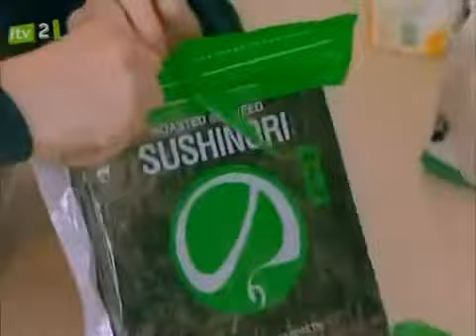Jedward Let Loose Episode 2 Part 4